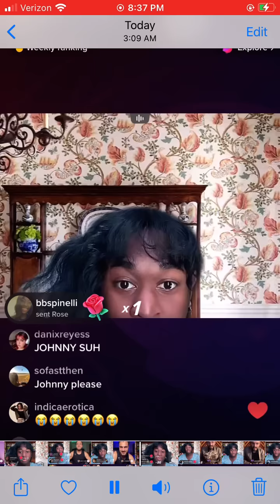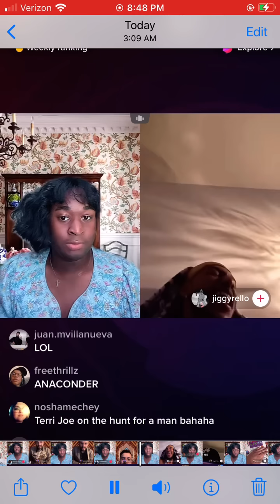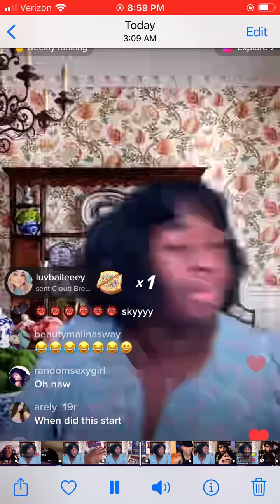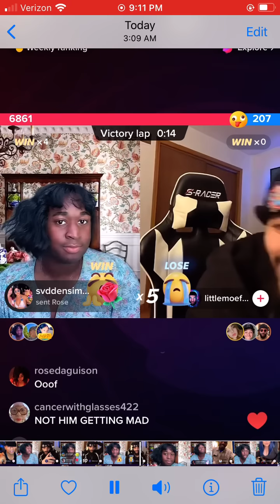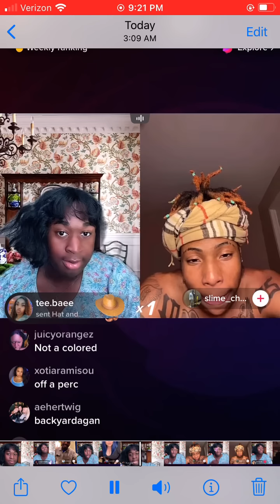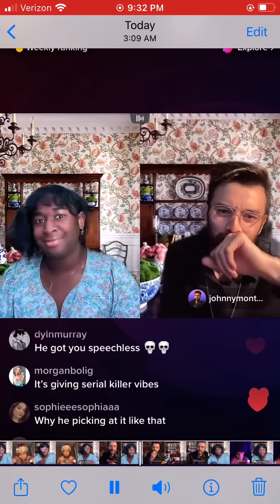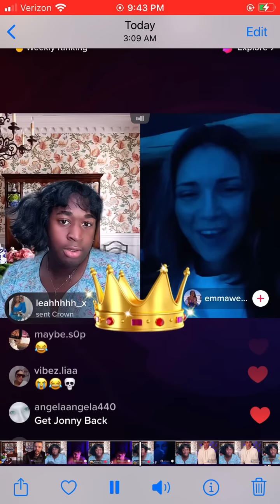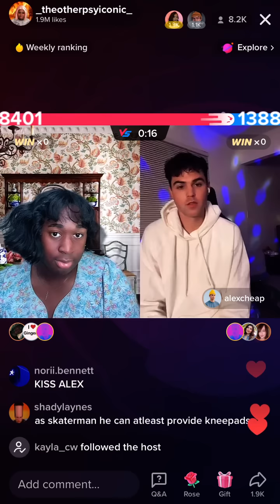terri joe & johnny’s “wedding” | 5/3/22